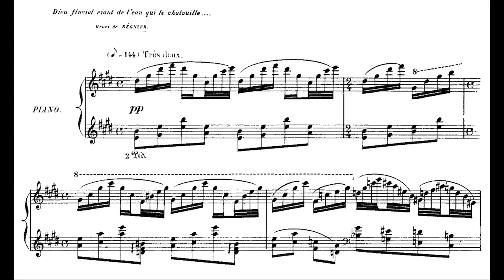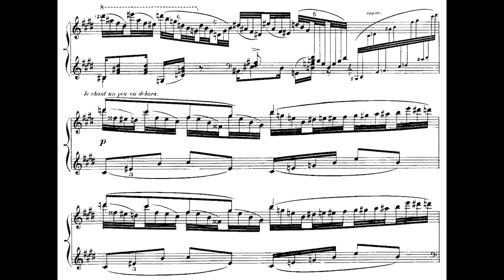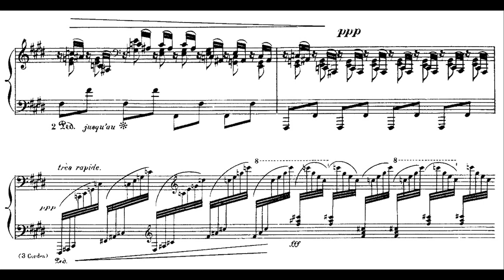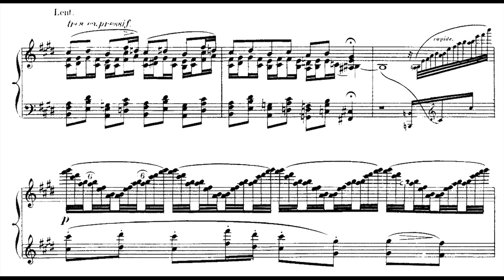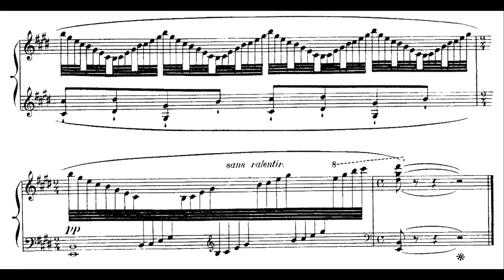Ravel, Jeux d'eau (1901)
Maurice Ravel (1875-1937), "Jeux d'eau" ("Water games", 1901).

"Dieu fluvial riant de l'eau qui le chatouille..."
"River god laughing as the water tickles him..."

verse from "La Cité des Eaux" ("The City of the Waters", 1903) by Henri de Régnier (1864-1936).

Made with Cubase 7/Steinway piano from the Miroslav Philharmonik library.

Paintings: Claude Monet (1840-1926), "Nymphéas, effet du soir" ("Water lilies, evening effect", 1898), "Le pont japonais" ("The Japanese footbridge", 1899), "Nymphéas" ("Water lilies", 1907).